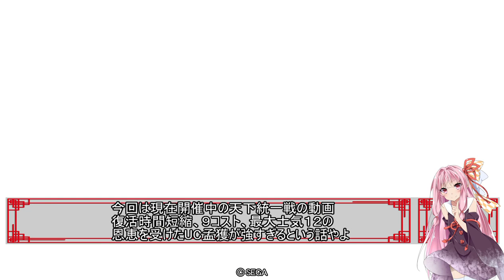UC孟獲】復活マイナス５秒で最強と化したカード【C,UC縛りで三国志大戦